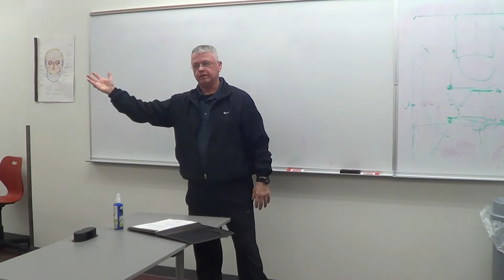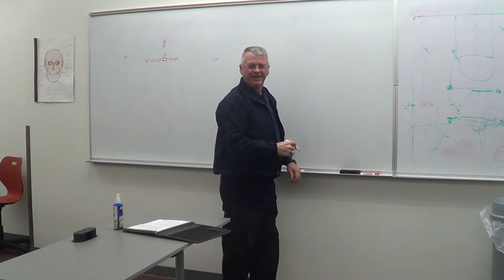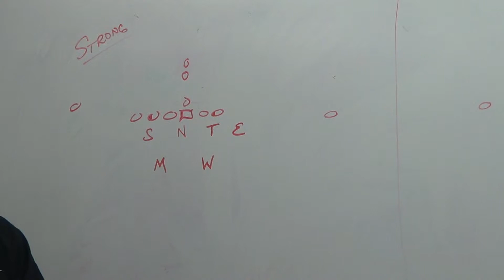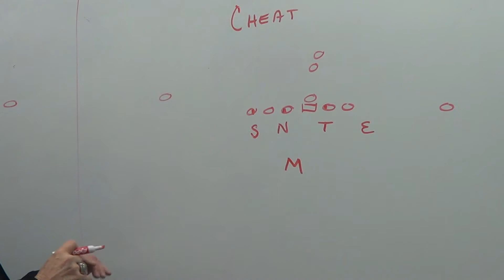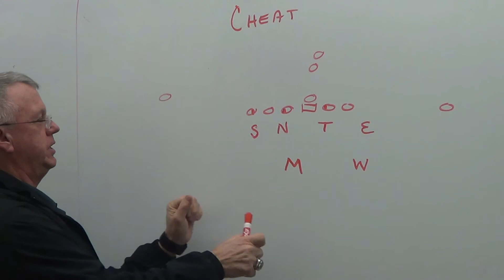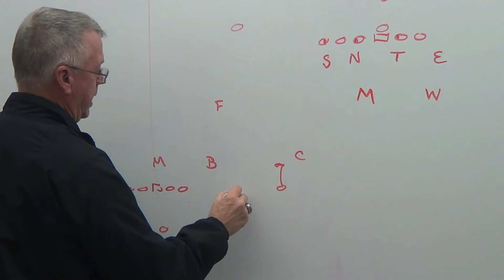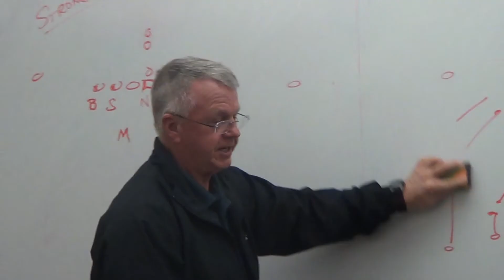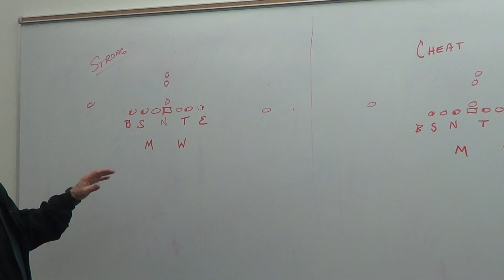00136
Coach Mitchell talking Defense #1